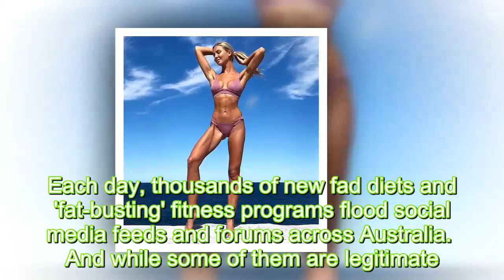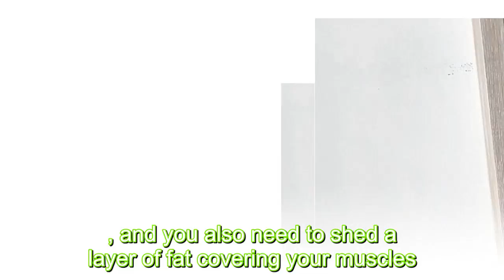You don't have to cut out sugar and squats alone WON'T give you the perfect butt: Personal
You don't have to cut out sugar and squats alone WON'T give you the perfect butt: Personal trainer busts the top diet and fitness myths as she reveals the fastest way to see results